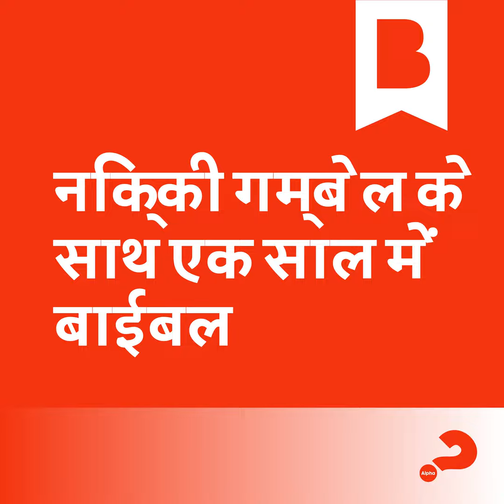दिन 92: आपकी विरासत